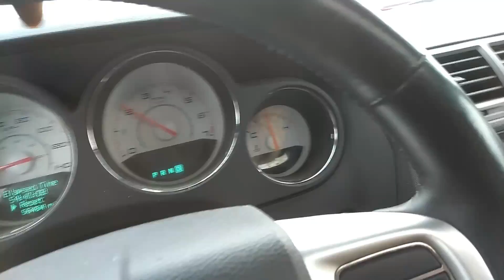Black man oppressed by Oakland county